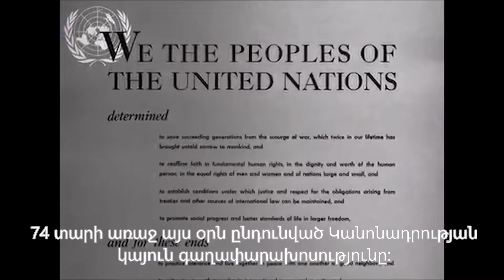UN Secretary General's message on United Nations Day - 24 Oct2019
ՄԱԿ-ի գլխավոր քարտուղարի ուղերձը նվիրված ՄԱԿ-ի օրվան 24 հոկտ. 2019 թ.